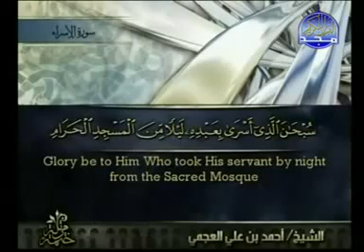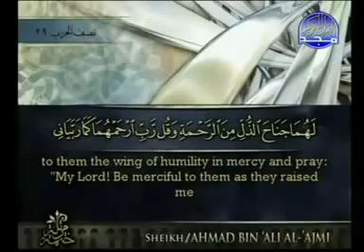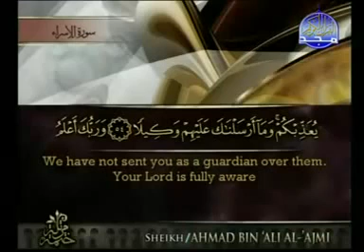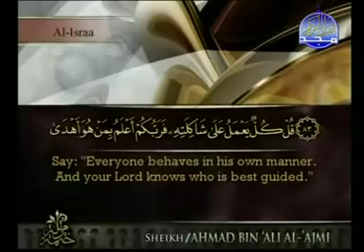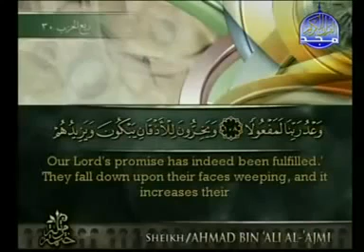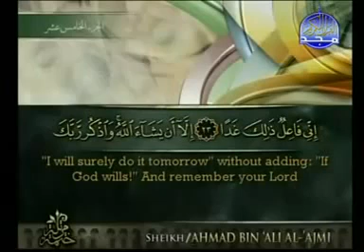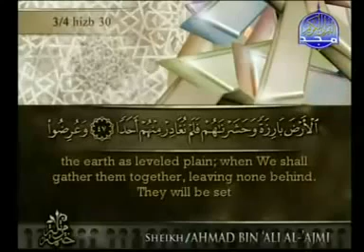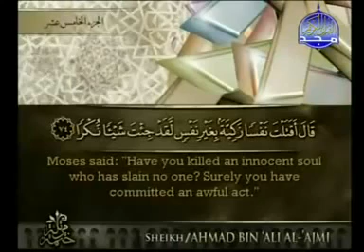Quran Recitation - Juz' ( 15 ) - Sheikh Ahmed Al-Ajmi (with English Titles)